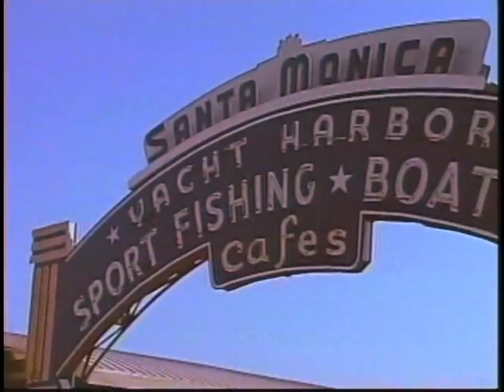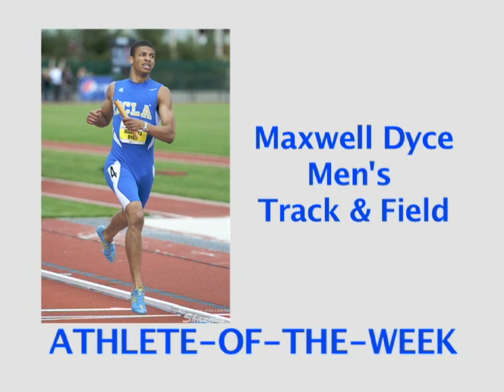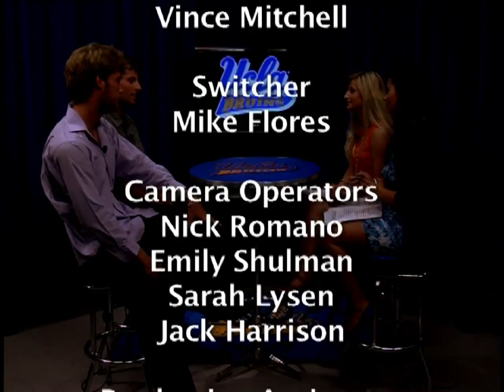Bruin Talk - May 2011 (1)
An interview with track and field coach Jeanette Bolden as well as assistant coach Kris Kwinta and freshman Clay Thompson from men's tennis.  Series: "UCLA Bruin Talk" [5/2011] [Education] [Show ID: 20924]